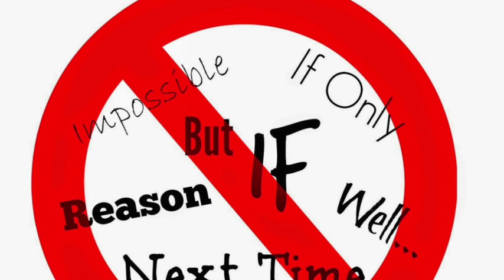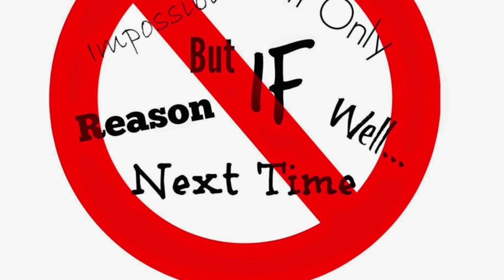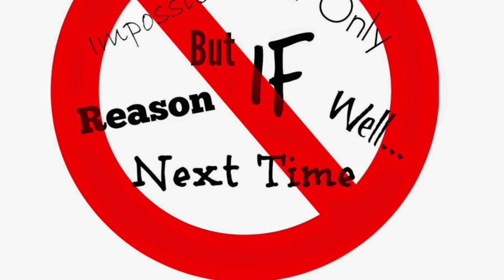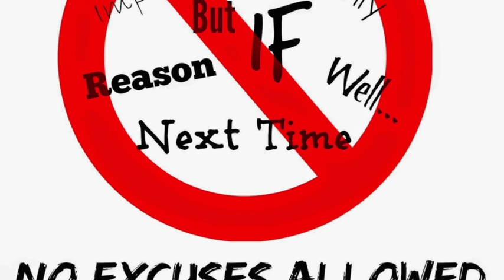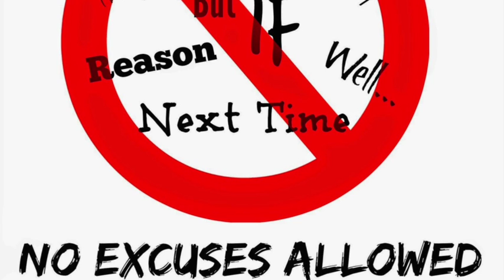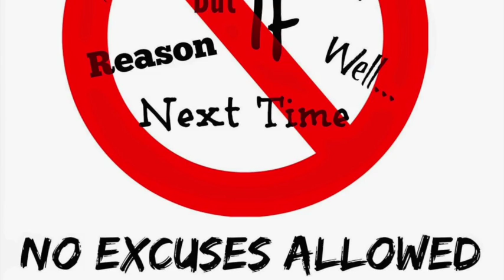Sermon from Sunday, Feb. 5, 2017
Sermon by Pastor John Wagnon, from Sunday, February 5, 2017.